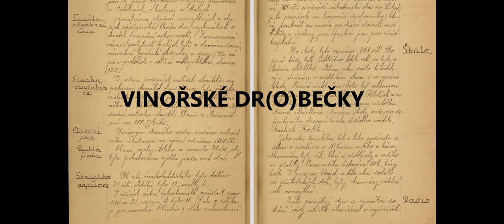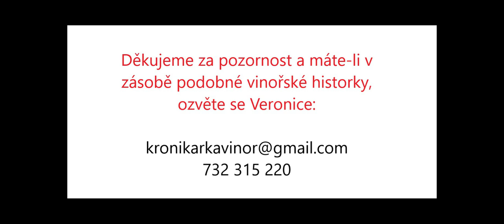Vinořské dr(o)bečky č. 3 - Proč je v Podskalí málo stromů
Z vinořské kroniky č. 3
Proč je v Podskalí málo stromů aneb Jak tady ty domy divně stojí